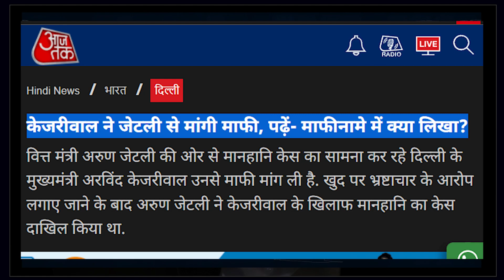केजरीवाल अपने ही बुने जाल में फंसे? | 02 April 2023 | Yogesh Rana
Kejriwal trapped in his own web? , 02 April 2023 | Yogesh Rana

Arvind Kejriwal,
Narendra Modi,
Manish Sisodia,

shortsvideo,
shorts,

Journalist Opinion,
Special Interviews,
Special Discussion,
news in politics,
2024 election,
election prediction,
election poll,
opinion poll,
india election,
election astrology,
Latest News,
Top News,
news today,
today latest news,
Congress,
BJP,
Yogesh Rana,
Uttarakhand,
uttarakhand news,